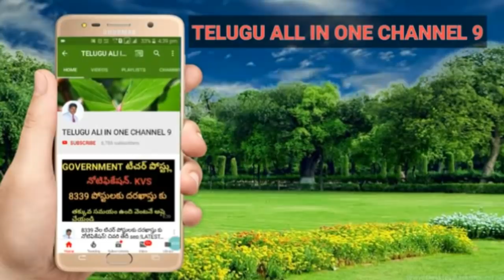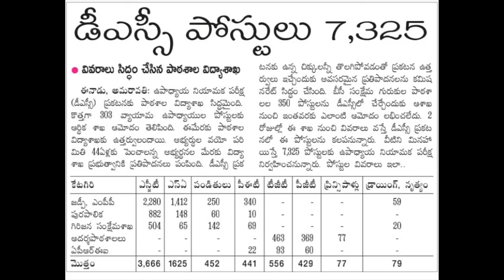AP DSC 2018 — కేటగిరీ వారి పోస్టులు విడుదల, పోస్టుల సంఖ్య! DSC latest news